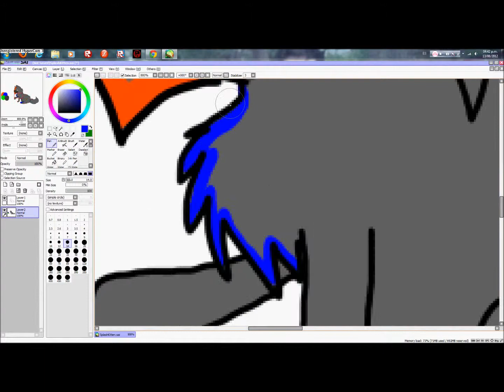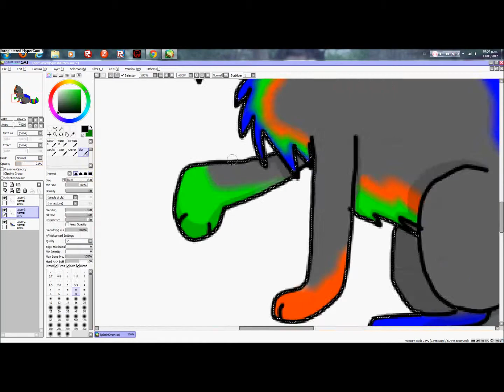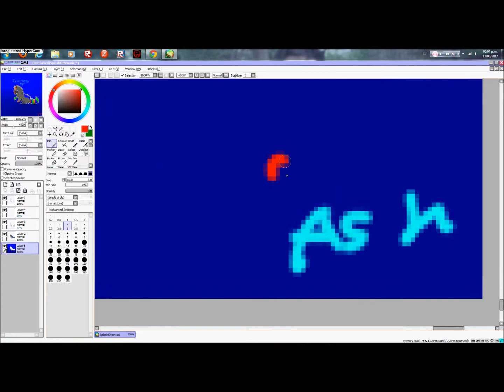Splash Kittten Speedpaint (OLD)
Splash Kitten my new character :) :3

Song: Angel In The Night of basshunter